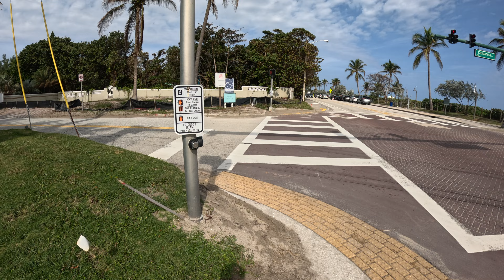Gdzie kupować nieruchomości na Florydzie. Zagraniczne inwestycje dla Polaków. Luksusowe lokalizacje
Na filmie jedna z lepszych lokalizacji w Delray Beach na Florydzie południowo wschodniej. Zobacz nieruchomości i plaże w styczniu 2024 roku. 45km od Miami. Delray Beach to jedna z najbardziej prestiżowych lokalizacji na zakupu nieruchomości w USA i na zamieszkanie na Florydzie. Zapraszamy do kontaktu z naszym biurem nieruchomosci w pobliskim Boca Raton.